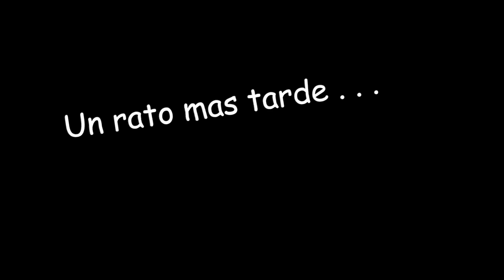LA ABUELA RITA ROBA LOS CACHORROS DE MELINA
Hola gente de la caja! Soy la abuela Rita y hoy le robaré un cachorro a Melinita y lo convertiré en mi nuevo perrito! Pero este perro no es como Rita esperaba, ES UN PERRO DIABÓLICO QUE HABLA. ¿Revelará todos mis secretos?